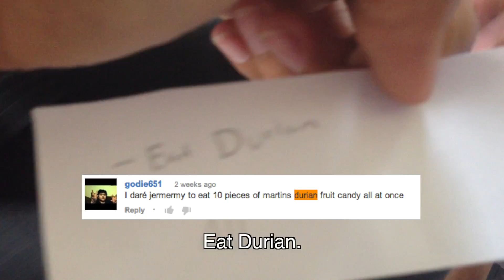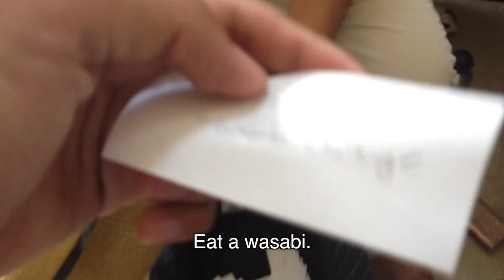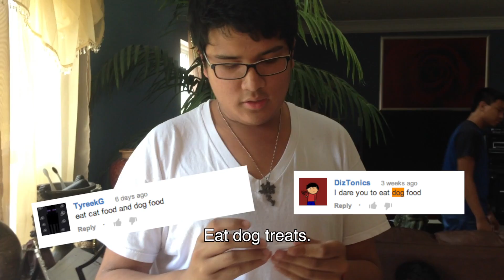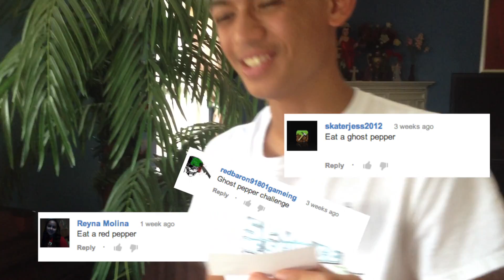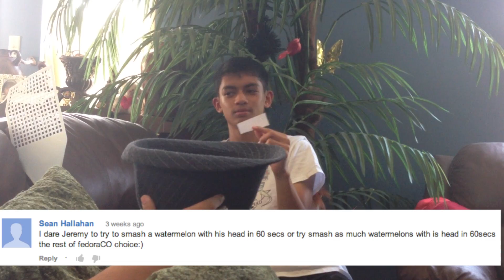FedoraCO Dares to Dare! Episode 1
It's been two weeks and we are ready to do the dares that you guys commented on!

And sorry about the green flickerings and what-nots. It's a glitch from Final Cut Pro X.

And make sure you comment for our next dare which is due in July 10, 2013! Good luck!